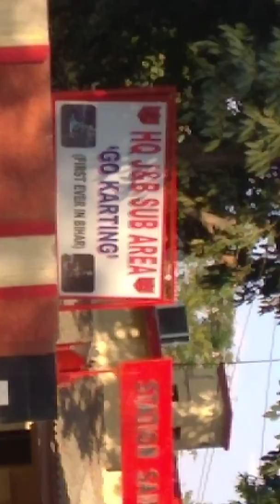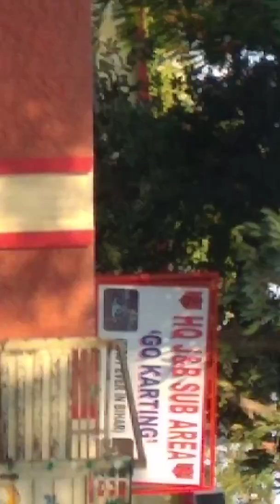Siberian birds in Danapur-cantt Patna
There are Siberian birds in a large amount